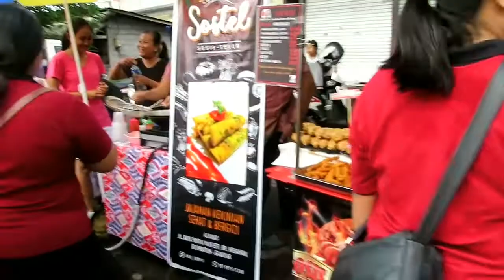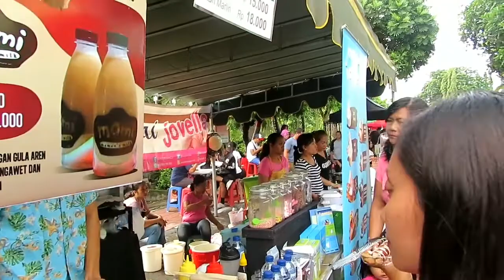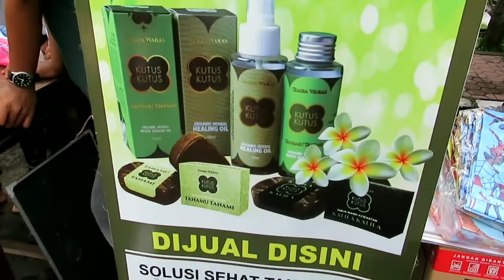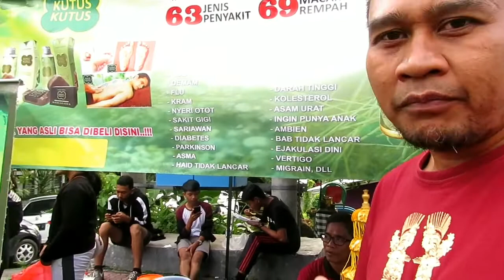GADIS CANTIK PENJUAL, COKLAT CAR FREE DAY GIANYAR BALI